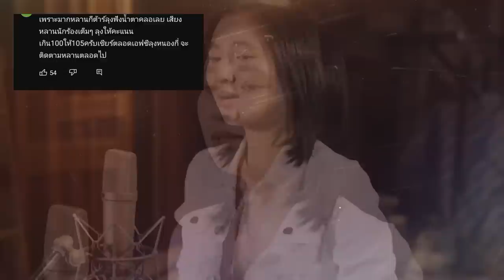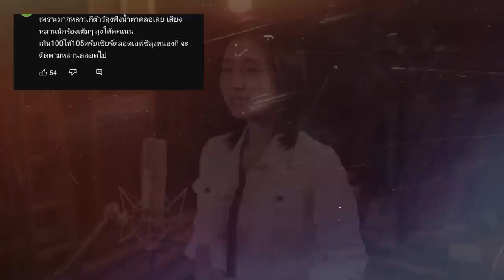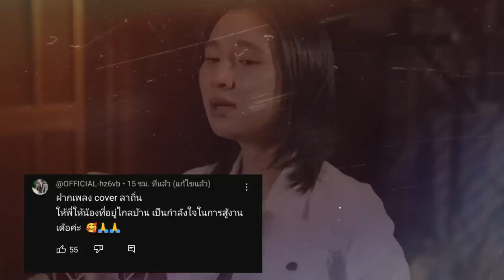อัปเดตยอดวิวล่าสุด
อัพเดทยอดวิวล่าสุดเพลงลาตินกีต้าร์นิภาพรเป็นผู้ขับร้อง